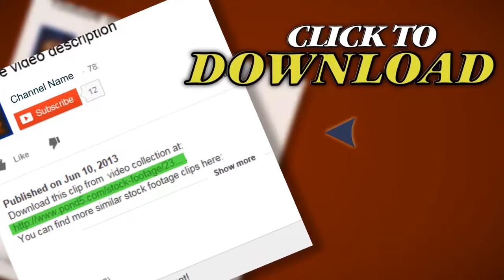Jellyfish Nightlights Spectacular Swimming Loop.. Stock Footage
You have watched Jellyfish Nightlights Spectacular Swimming Loop.. Stock Footage"